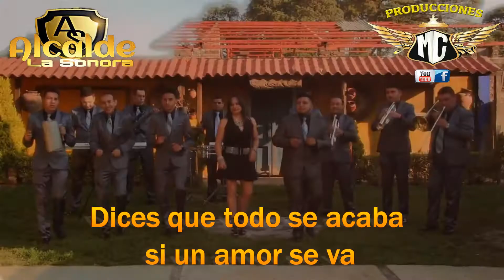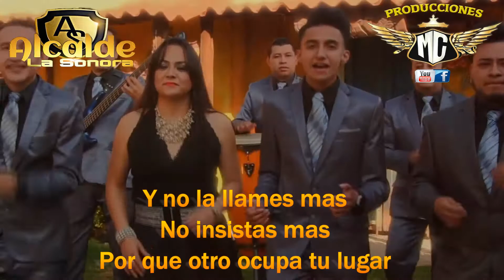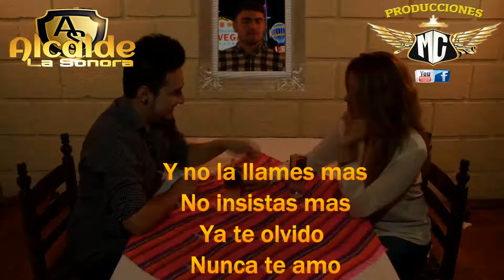BORRÓN Y CUANTA NUEVA Alcalde la Sonora LETRA